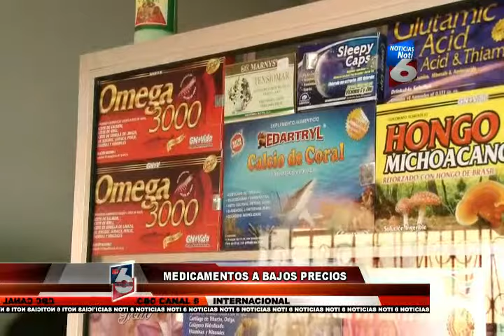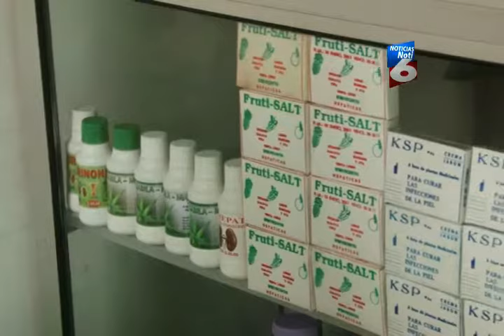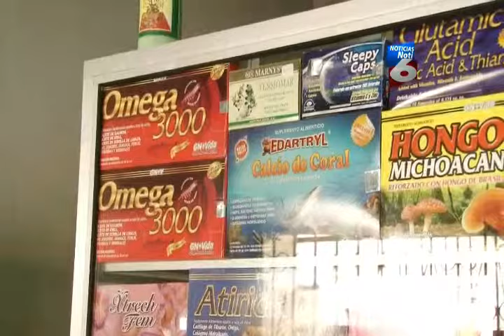Medicamento de bajo costo competencia en el mercado de la medicina - Noticias Honduras Canal 6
Medicamentos hasta de 10 lempiras se encuentra hoy como alternativas para las personas, esto debido a los costos altos de las medicinas en farmacias o laboratorios, se han convertido en una verdadera competencia en el mercado de la medicina.

En su dispositivo favorito:
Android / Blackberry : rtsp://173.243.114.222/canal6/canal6